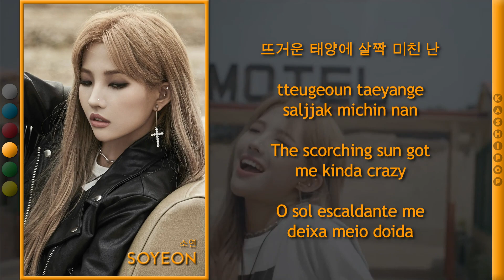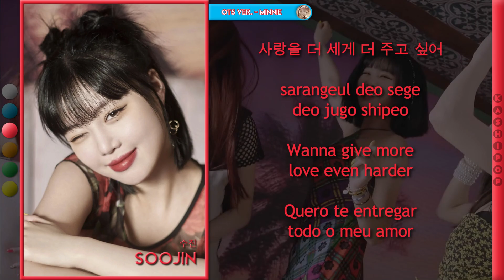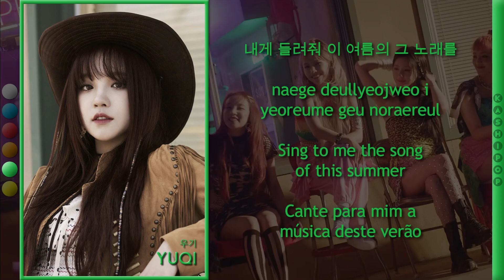(G)I-DLE - DUMDi DUMDi (Color Coded Lyrics)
[Requested by: peachyskiies & dalsolvr]

Video Edition: Andy
Layout: Andy
Title: Andy
Hangul: NAVER VIBE
Romanization: Simmer, Bruno
English Translation: Cube Entertainment, Andy
Portuguese Translation: Andy
Thumb: Bruno

Artist: (G)I-DLE
Track: DUMDi DUMDi (덤디덤디)
Album: DUMDi DUMDi
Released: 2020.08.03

Members: Miyeon, Minnie, Soojin (Former Member), Soyeon, Yuqi, Shuhua

Our Biases
Simmer, Bruno: Soojin
Andy: Yuqi